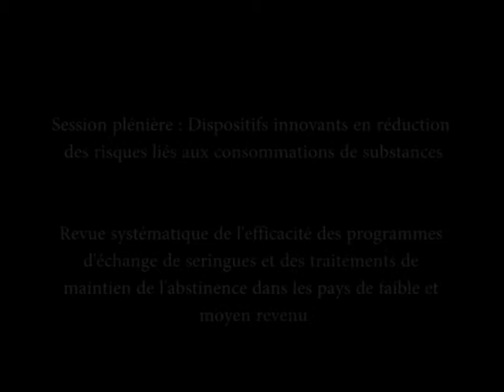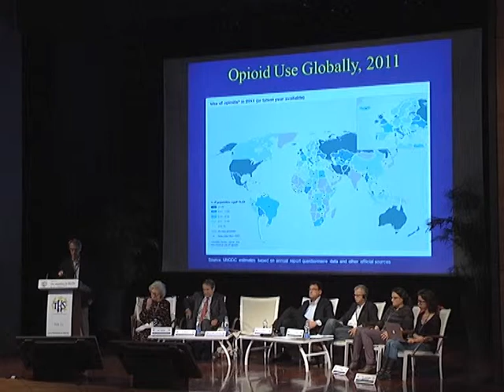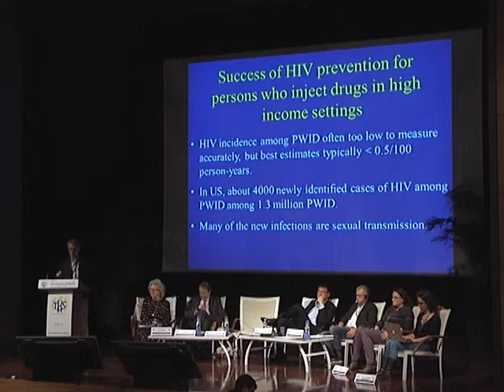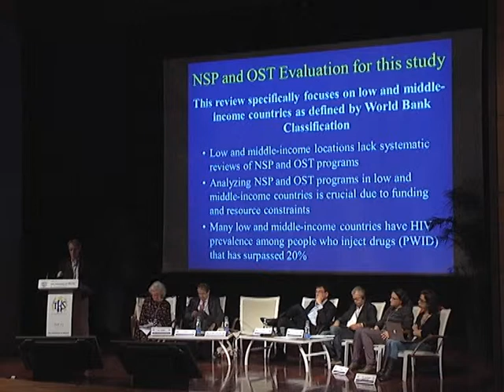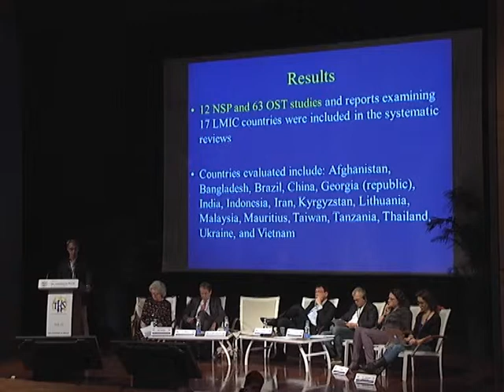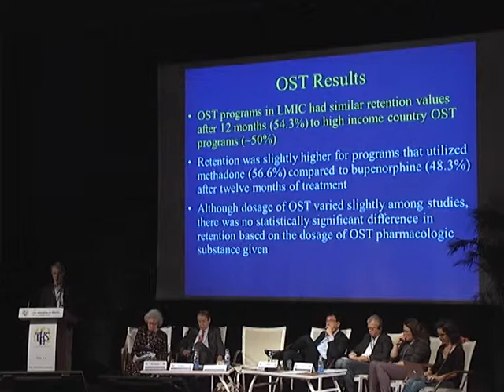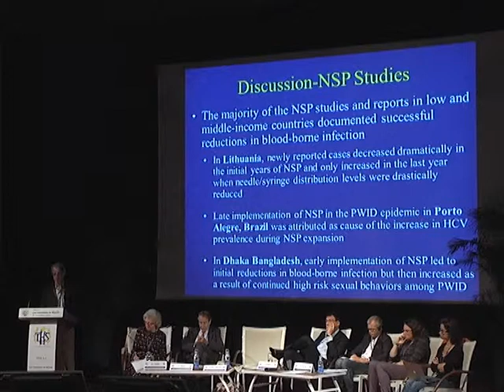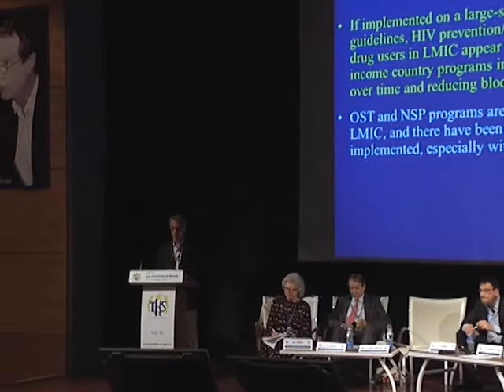THS11 Don Des Jarlais "Systematic review of effectiveness of needle/syringe programs and OST (...)"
Plenary Session : Innovative devices in harm reduction linked to substance abuse and addictions
"Systematic review of effectiveness of needle/syringe programs and opiate substitution therapy in low and middle income countries"

Session plénière : Dispositifs innovants en réduction des risques liés aux consommation de substances

Don Des Jarlais: "Revue systématique de l'efficacité du programme d'échanges de seringues et des traitements de maintien de l'abstinence dans les pays de faible et moyen revenu.